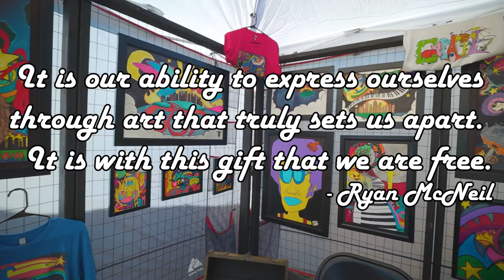How to Start Selling Art - Professional Artists Advice for Beginners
Professional Artists give their best advice for new artist looking to start selling their art. Learn from the best and start making money with Art right away!

Artists:
Zach DeWitt - SharkTeethMegaStore.com
Herb Brown - GoldenReignJewelry.com
Anita Bice - AnitaBiceArt.com